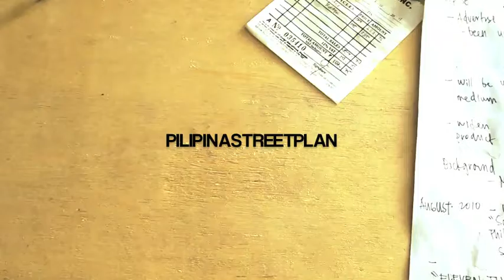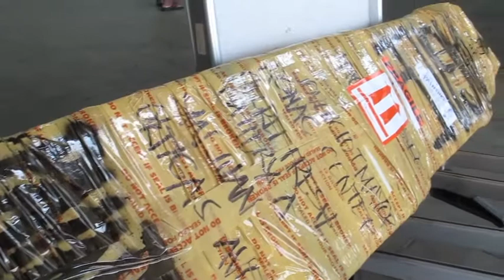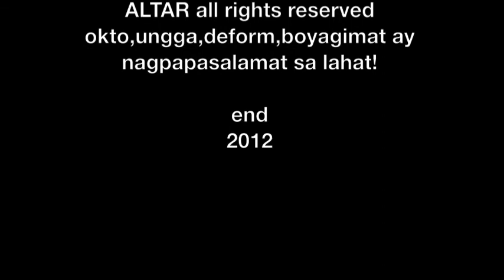altar exhbit.m4v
from tac-mnl
altar exhibit
till the 24th of may 2012